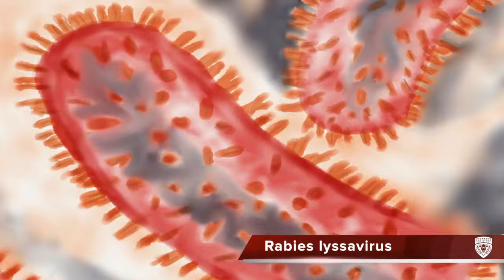Rabies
UCVM One Health Video Series